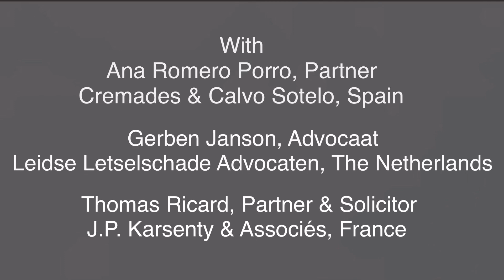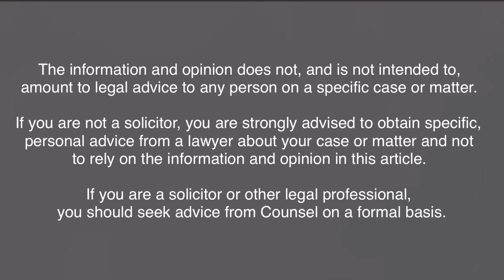OTC Travel Talks Part 1: A Vlog on Limitation in Spain, France, and the Netherlands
Watch Ian Denham, Ana Romero Porro, Gerben Janson and Thomas Ricard in the first of a new series of travel law discussions; 'OTC Travel Talks'.  This episode on cross border law covers limitation of personal injury claims in Spain, France, and the Netherlands (Part 1).